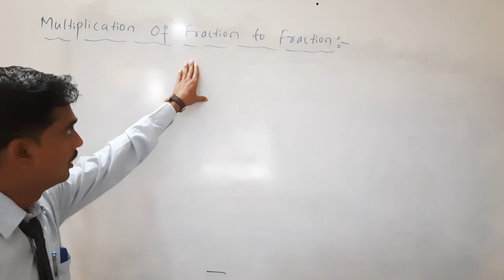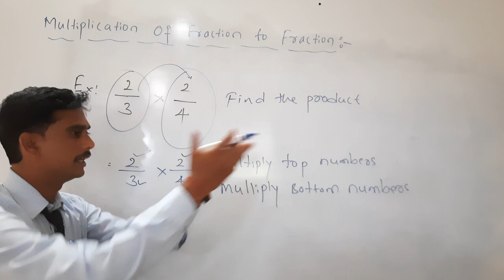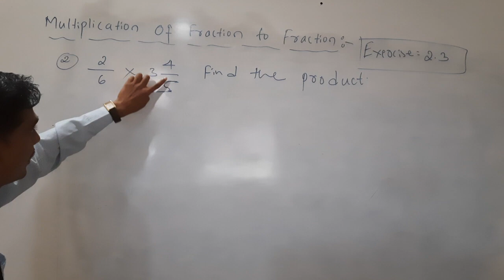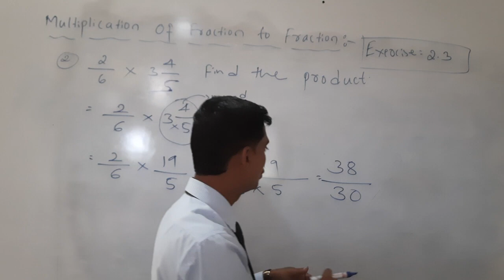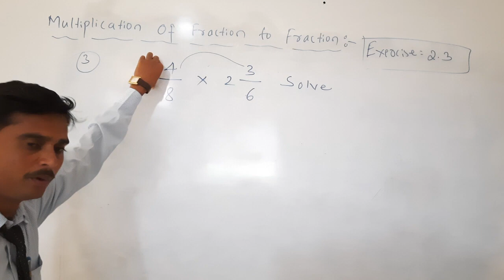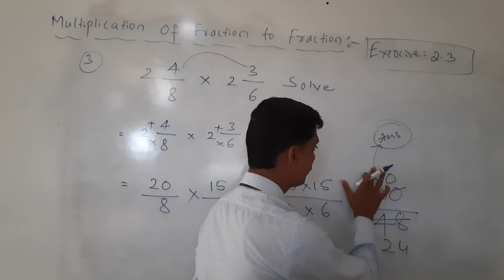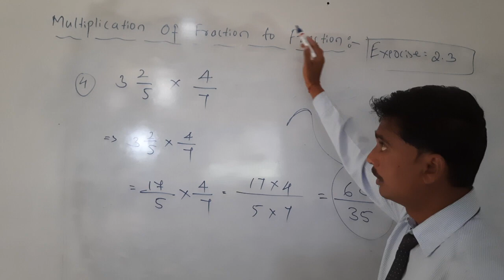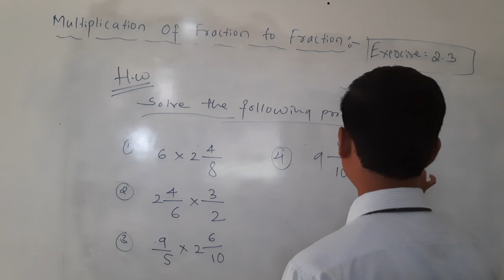EM 7 STD MATHS BY RAKESH SIR DAY 1